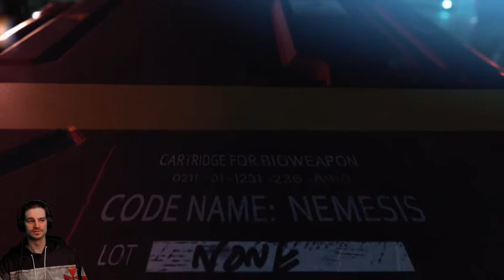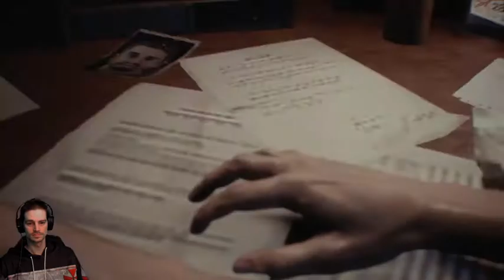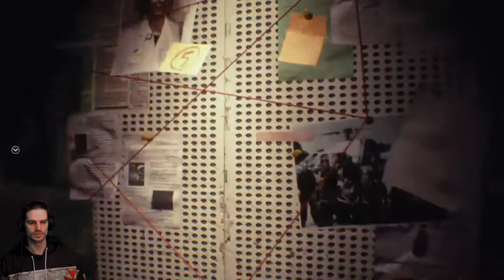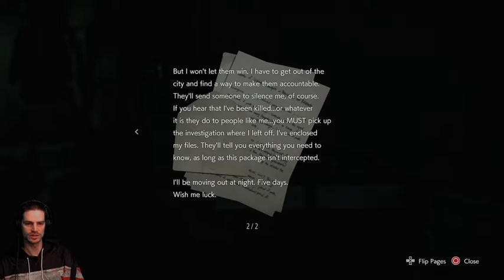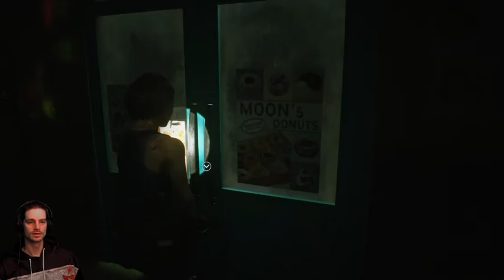Resident Evil 3 (Nightmare Mode) Part 1: Time to run!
Jill's escape from Raccoon city starts of in the midst of the outbreak as she is contacted by Brad, but is rudely interrupted...